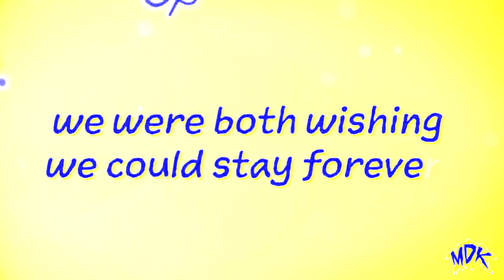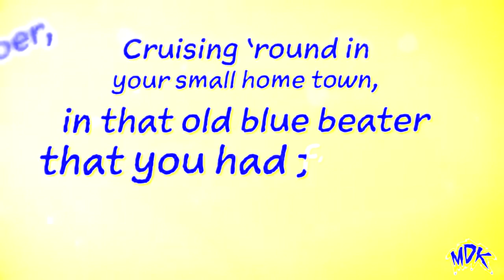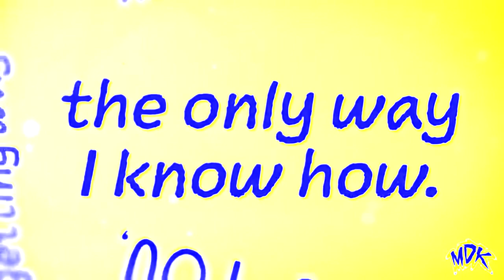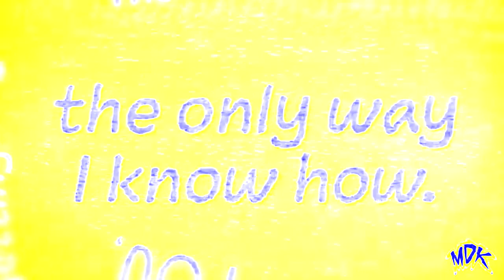MDK - The Only Way I Know in J-Major 12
How to make J-Major 12:

Gradient Map
0: R: 255; G: 255; B: 0; A: 255
1: R: 255; G: 255; B: 255; A: 255
2: R: 0; G: 0; B: 255; A: 255

Pitches:
+3
+7